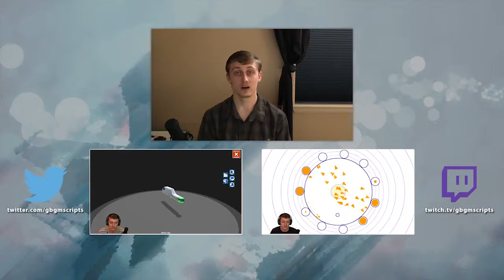Not My Day! - Verdun #1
Welcome to the Trenches! Verdun is a World War I game where we fight from trench to trench try to take back ground.

War is not fun! Not after this game!